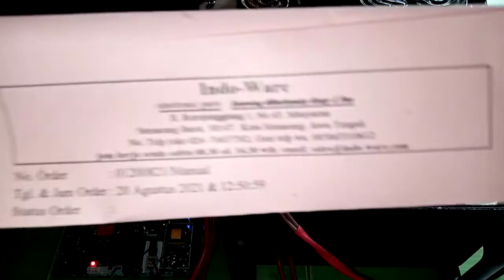01200821 test beban KIT INVERTER PSW EGS002 TO247 16 Mosfet HY5208 inverterpower